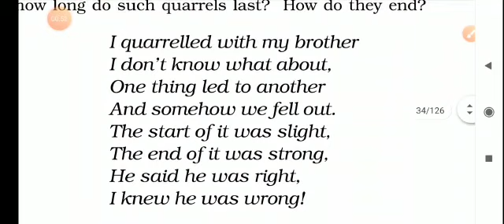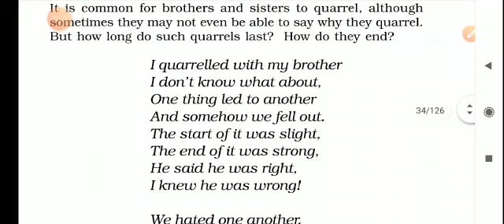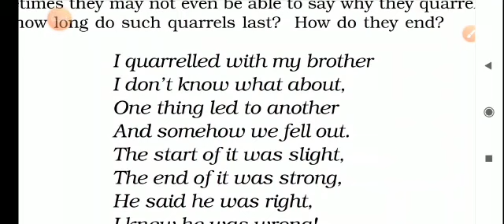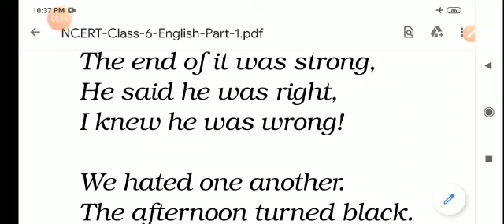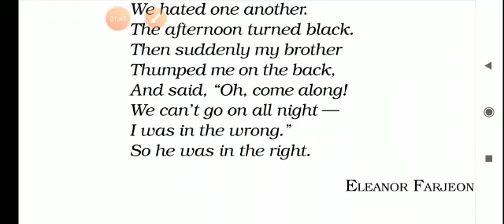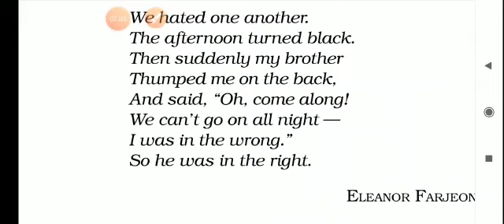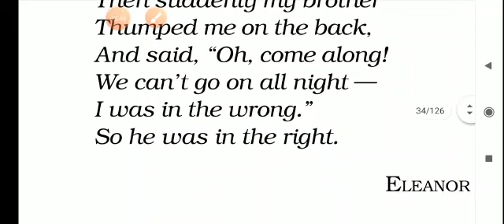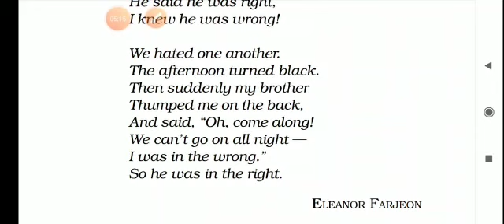VI-STD - ENGLISH - LESS-3 - POEM- THE QUARREL